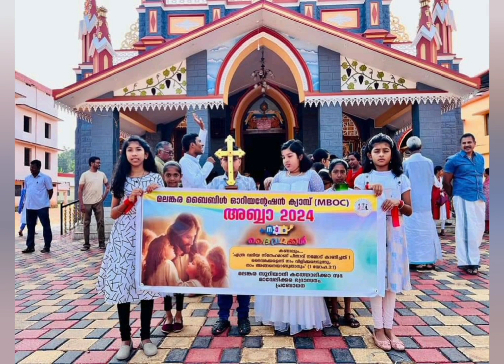കറ്റാനം സെന്റ്‌ സ്റ്റീഫൻസ് മലങ്കര സുറിയാനി കത്തോലിക്ക പള്ളിയിൽ നടത്തിയ എം. ബി. ഒ. സി 2024.